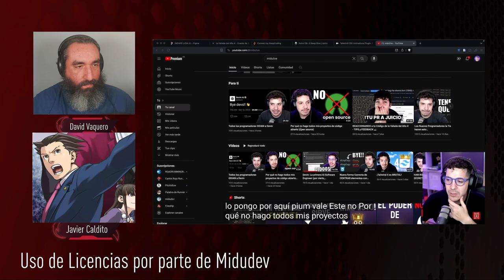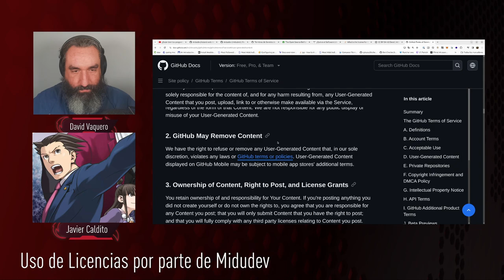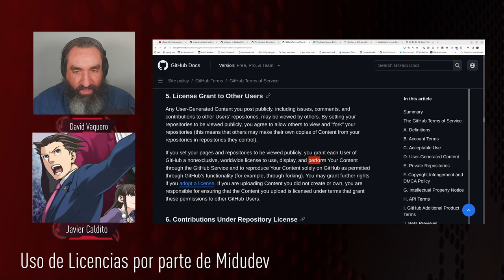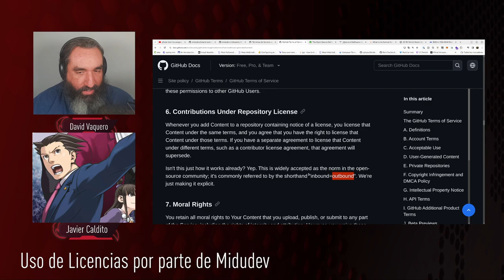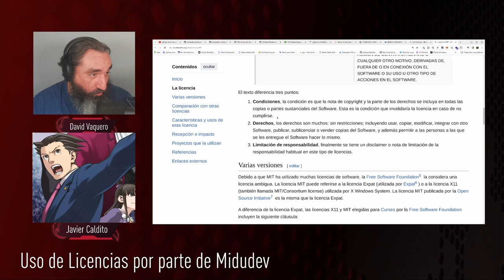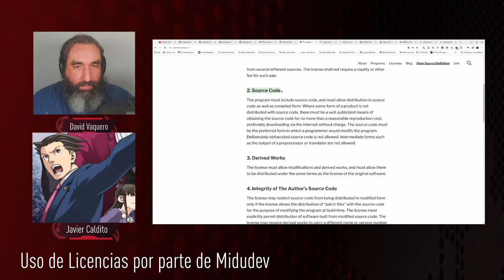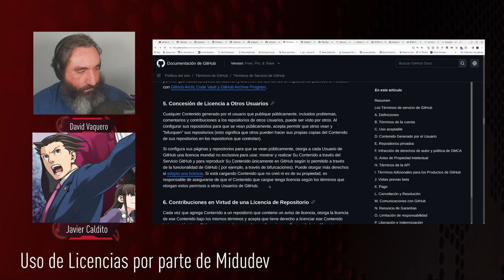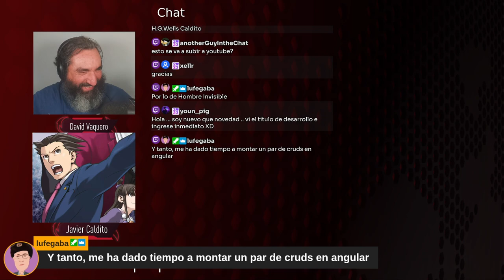Caso Midudev ¿Cómo hacer para limitar o abrir el uso de tu código? Entrevista a Javier Caldito v2